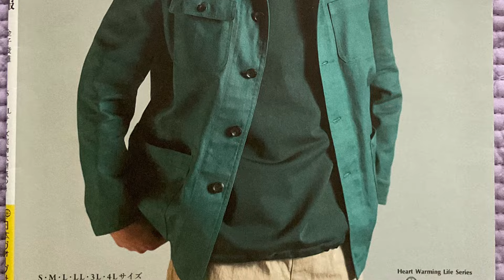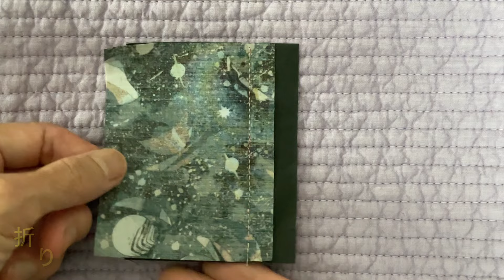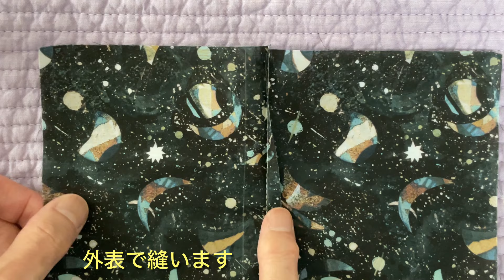【リバティ布の服】折り伏せ縫い／袋縫いのアイデア💡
リバティのタナローンでシャツやブラウスを作っています。
布端をロックミシンで縫ってもいいと思いますが、折り伏せ縫いや袋縫いも
いいと思っています。